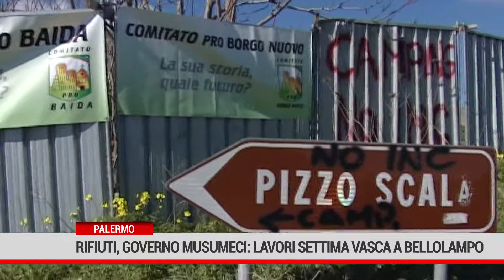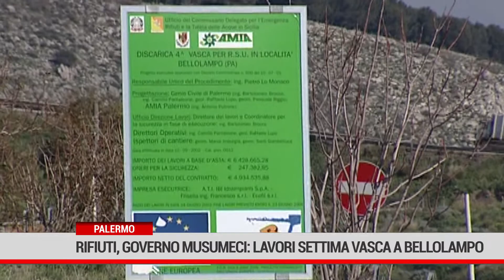Palermo. Rifiuti, governo Musumeci consegna lavori per settima vasca a Bellolampo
Rifiuti a Palermo, pronti a partire i lavori della settima vasca di Bellolampo. Previsto il completamento di una prima parte dell’opera entro 4 mesi, così da poterne consentire l’utilizzo parziale. I lavori dovrebbero terminare entro ulteriori sette mesi